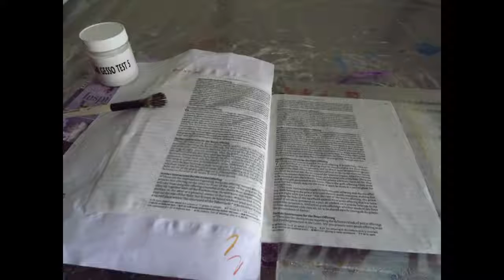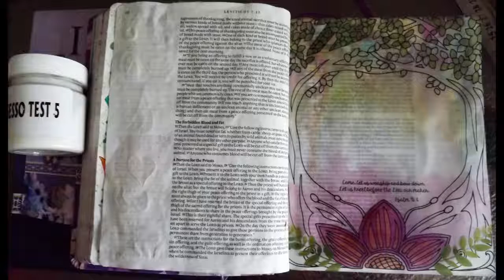Product Test Clear Gesso Trial Sample Application 2 Bible Journaling Sample 5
It is time to put the sample bottles of Clear Gesso, sent to me by a local manufacturer, to a real test. In today's blog, I finally dare to use Sample 5 in my Jounaling Bible. This is the sample that I liked best after putting it through some rigorous testing. However, this will not prevent me from testing the other sample in my Bible as well, as I liked that one almost as much as this one, and nothing is final until tested on the actual thin Bible paper it is intended for. I deliberately try to use a variety of products in these two blogs and share the results with you here. From the original Bybel Legkaart blog: "We keep looking at the laws and procedures that God had prescribed for the Israelites to follow, through Moses. I will stick to my norm of illustrating the text, but I also allow myself some leeway to decorate today's pages. I invite you to enjoy the journey with me today."